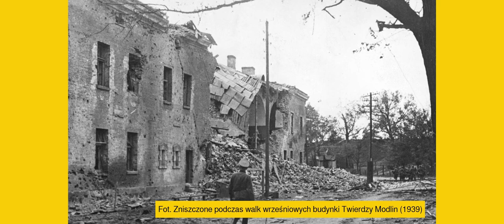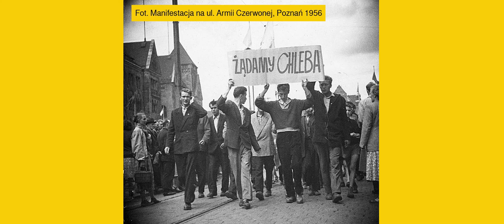Generał Wiktor Thommée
krótki 3 minutowy film o generale Thommée